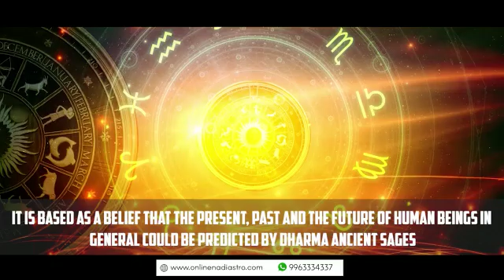Online Nadi Astrology In Chankyapuri - 99633-34337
Google map